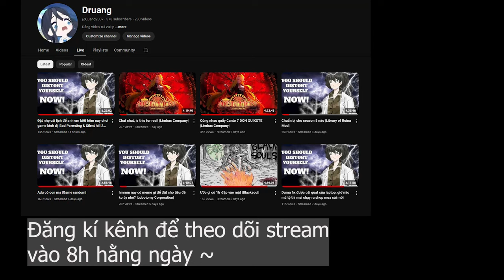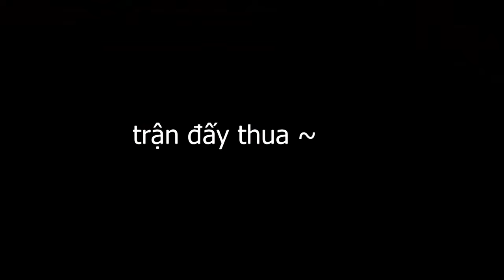Đau khổ cùng Limbus Company canto 7 p2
or
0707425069| MBBANK| HO THANG NHAT QUANG